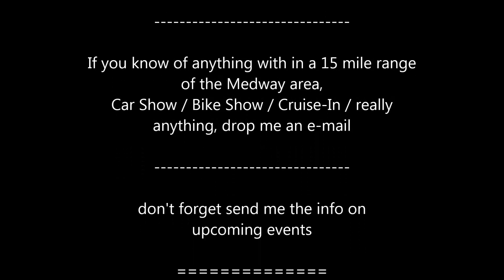Austin Landing Dayton Cars and Coffee JUNE, 22.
The rain came, but so did the CARs!  GOOD TIMES ALL AROUND!

15 minute video of your "RIDE" on DVD, FREE!  ?? ??